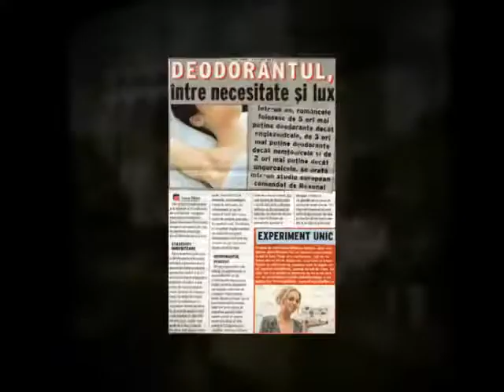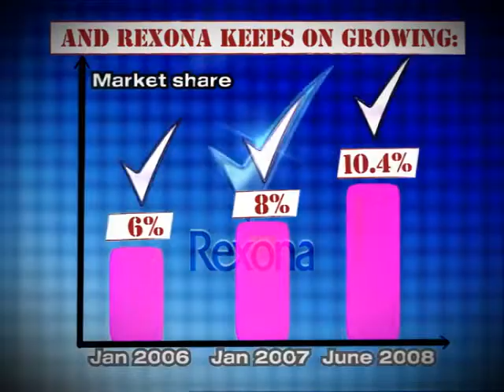Rexona JOJO campaign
Model: Catalina Grama
Rexona